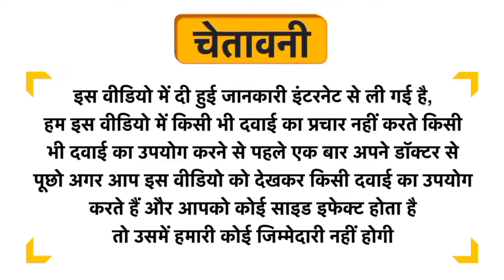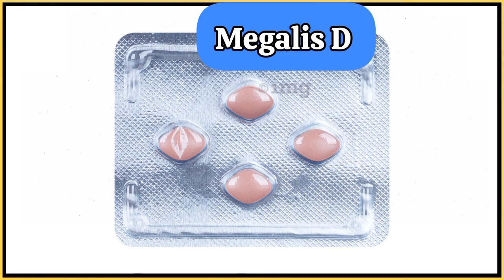Sex time बढाने की दवाई Megalis D Tab full information in Hindi Tadalfil + Dapoxetin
Megalis D 10mg/30mg Tablet is a combination of two medicines used in the treatment of premature ejaculation in adult men. It increases blood flow to the penis to help men get an erection. This medicine should be used only when prescribed by a doctor.

Product introduction
Megalis-D 10mg/30mg Tablet works by helping to relax the blood vessels in your penis, allowing blood to flow into your penis when you get sexually excited. It may be taken with or without food. Take it as advised by your doctor, before having sexual activity.

Some common side effects of this medicine include nausea, vomiting, indigestion, headache, flushing (sense of warmth in the face, ears, neck, and trunk), nosebleeds, and dry mouth. It even causes dizziness and sleepiness, so do not drive or do anything that requires mental focus until you know how this medicine affects you.

It should be used with caution in patients with a history of seizures, depression, and other psychiatric disorders. Before you take this medicine, let your doctor also know if you have any history of heart, kidney, or liver diseases.
Uses of Megalis-D Tablet
Treatment of Premature ejaculation
Benefits of Megalis-D Tablet
Megalis-D 10mg/30mg Tablet increases the level of a chemical called serotonin in the brain. This increases the time taken to ejaculate and improves control over ejaculation. This helps reduce any frustration or worry that you may have due to quick ejaculation and improves your confidence. It is usually taken 1 to 3 hours before sexual activity is anticipated. Do not take this medicine more than once a day.
Side effects of Megalis-D Tablet
Common side effects of Megalis-D
Nausea
Vomiting
Indigestion
Headache
Flushing (sense of warmth in the face, ears, neck and trunk)
Dizziness
Nosebleeds
Dryness in mouth
How to use Megalis-D Tablet
Take this medicine in the dose and duration as advised by your doctor. Swallow it as a whole. Do not chew, crush or break it. Megalis-D 10mg/30mg Tablet may be taken with or without food, but it is better to take it at a fixed time.
How Megalis-D Tablet works
Megalis-D 10mg/30mg Tablet is a combination of two medicines : Tadalafil and Dapoxetine, which treat premature ejaculation. Tadalafil is a phosphodiesterase type 5 (PDE 5) inhibitor which works by increasing blood flow to the penis during sexual stimulation and enables its erection following sexual stimulation. Dapoxetine is a selective serotonin reuptake inhibitor (SSRI) which increases the level of serotonin in nerves to improve control over ejaculation and increase the time taken to ejaculate.

Safety advice
Alcohol
Alcohol
UNSAFE
It is unsafe to consume alcohol with Megalis-D 10mg/30mg Tablet.
Pregnancy
Pregnancy
CONSULT YOUR DOCTOR
Information regarding the use of Megalis-D 10mg/30mg Tablet during pregnancy is not available. Please consult your doctor.
Breast feeding
Breast feeding
CONSULT YOUR DOCTOR
Information regarding the use of Megalis-D 10mg/30mg Tablet during breastfeeding is not available. Please consult your doctor.
Driving
Driving
UNSAFE
Megalis-D 10mg/30mg Tablet may cause side effects which could affect your ability to drive.
You may feel sleepy, dizzy, faint, have difficulty concentrating and blurred vision while taking this medicine. This may affect your driving ability.
Kidney
Kidney
CAUTION
Megalis-D 10mg/30mg Tablet should be used with caution in patients with kidney disease. Dose adjustment of Megalis-D 10mg/30mg Tablet may be needed. Please consult your doctor.
Liver
Liver
CAUTION
Megalis-D 10mg/30mg Tablet should be used with caution in patients with liver disease. Dose adjustment of Megalis-D 10mg/30mg Tablet may be needed. Please consult your doctor.

Quick tips
Take it 1 to 3 hours before anticipated sexual activity.
Do not take it more than once every 24 hours or every day.
Do not drive or do anything requiring concentration until you know how Megalis-D 10mg/30mg Tablet affects you.
It may cause sudden drop in your blood pressure. Rise slowly if you have been sitting or lying down.
Inform your doctor if the erection persists for more than 4 hours after sexual intercourse.
Do not take Megalis-D 10mg/30mg Tablet if you have had a heart attack in the past 3 months, or stroke or heart failure in the past 6 months.